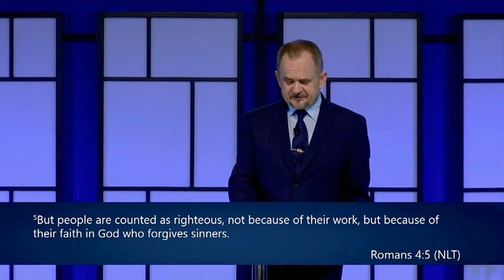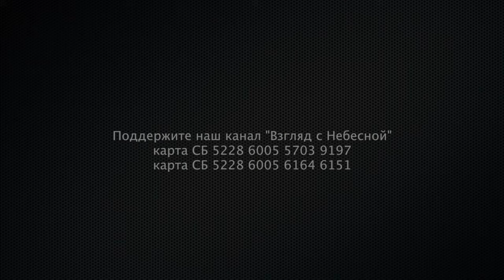Соответствовать Богу значит, постоянно учиться и знать истину | Василий Печко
Добрый день! Вот моя попытка написать проповедь на заданную тему:

Дорогие братья и сестры! Сегодня я хотел бы поговорить с вами о том, что значит соответствовать Богу. Апостол Павел в Послании к Ефесянам призывает нас: "Итак, не будьте нерассудительны, но познавайте, что есть воля Божия" (Еф.5:17). Что это значит - познавать волю Божию? Это значит постоянно учиться, изучать Священное Писание, чтобы знать истину.

Наш Небесный Отец желает, чтобы мы росли в познании Его воли. Как новорожденные младенцы, мы должны возлюбить чистое словесное молоко, чтобы от него возрасти во спасение (1Пет.2:2). Мы призваны уподобиться Иисусу Христу, Который "возрастал премудростью и возрастом" (Лк.2:52).

Бог дал нам Свое Слово, чтобы мы могли познавать Его волю для нашей жизни. Но знание само по себе не достаточно. Мы должны применять эти истины в повседневной жизни, следуя учению Христа. Только тогда наше познание принесет добрые плоды для Царствия Божия.

Давайте же ревностно стремиться к познанию Бога через молитву, чтение Библии и общение с верующими. Да поможет нам Господь постоянно расти в благодати и истине, чтобы во всем соответствовать Его святой воле. Аминь.

Вы можете помочь нам финансово в России:
Поддержите
Славянское информационное бюро "Взгляд с Небесной" в США.
Славянское информационное бюро "Взгляд с Небесной" в Южной Корее
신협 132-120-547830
Манифест команды канала «Взгляд с Небесной»:
YouTube канал ВЗГЛЯД С НЕБЕСНОЙ